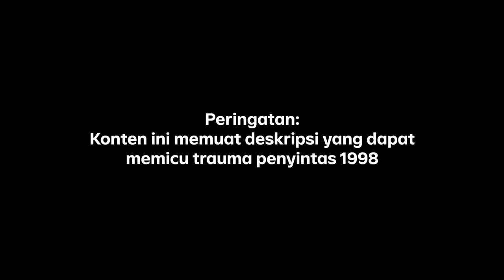Menjaga Tionghoa di Tengah Kerusuhan Mei 98: Kita Semua WNI & NKRI | People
Kejatuhan Soeharto dari singgasananya turut diiringi kekerasan rasial yang menyasar orang-orang Tionghoa. Selama tiga hari, 13-15 Mei 1998, mereka berada dalam ketakutan. Rumah dijarah. Toko dibakar. Barang-barang berharga diambil. Bahkan, muncul pemerkosaan massal. Di tengah itu, ada kelompok masyarakat yang berupaya melindungi orang-orang Tionghoa dari sasaran amuk massa.

(Narasi)